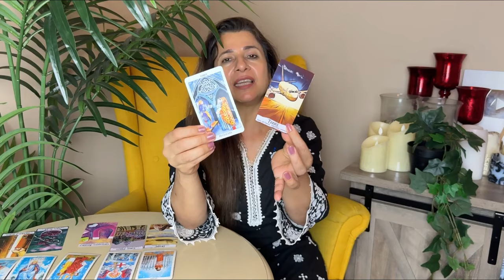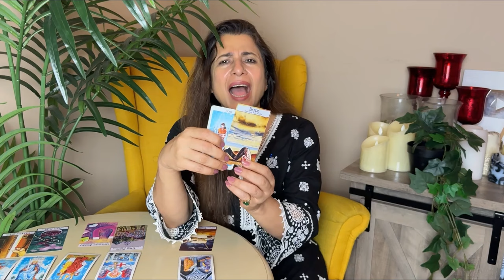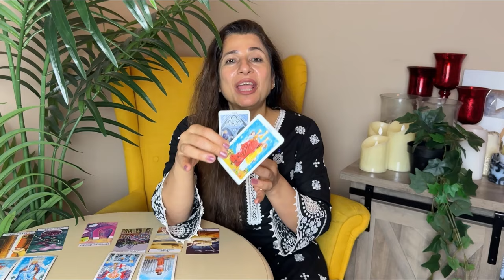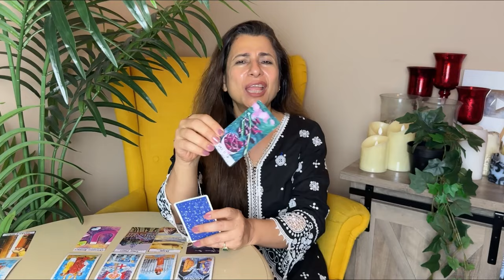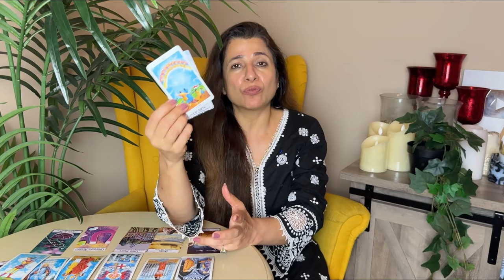💕♌ Leo (Singh) Love Tarot Reading | September 2024 | सिंघ लव लाइफ़ | Love & Relationship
💕♌ Leo (Singh) Love Tarot Reading | September 2024 | सिंघ राशि लव लाइफ़ | Love & Relationship